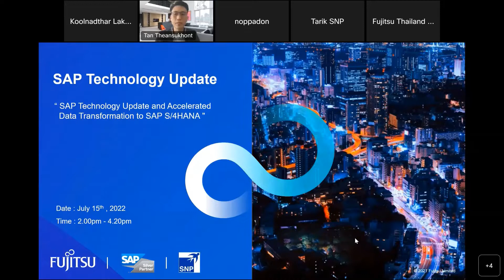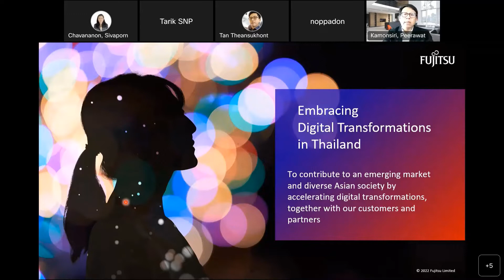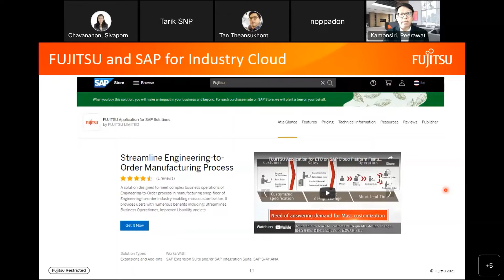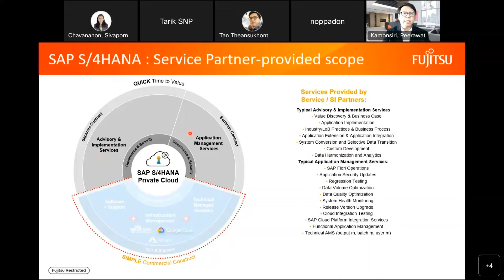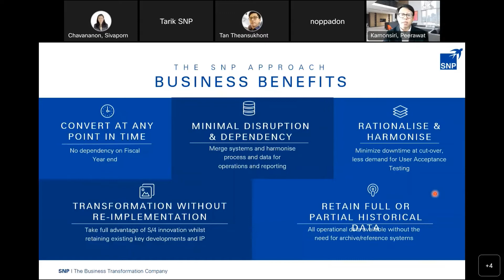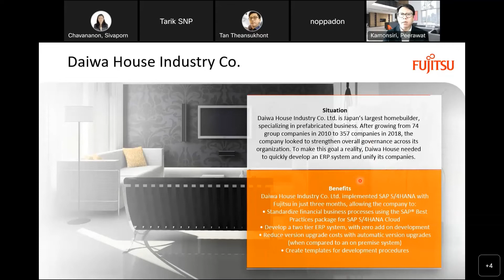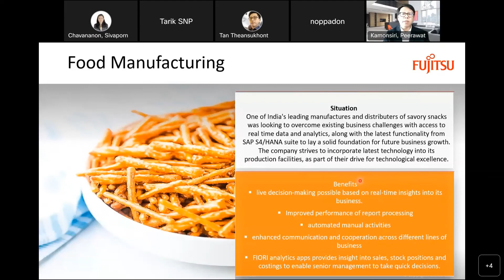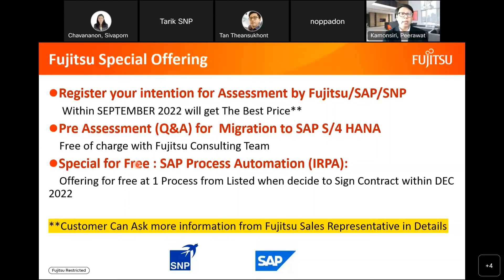SAP Technology Update Session 3 Fujitsu Services Offering and Experiences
SAP Technology Update Session 3   Fujitsu Services Offering and Experiences (3)